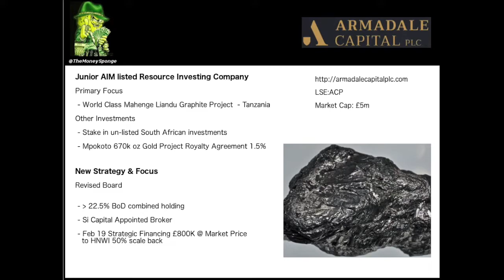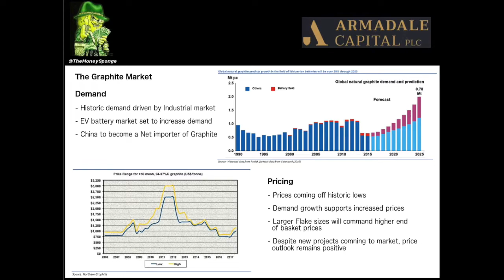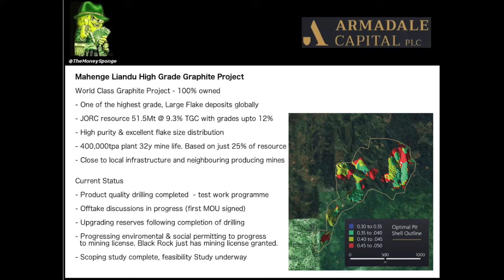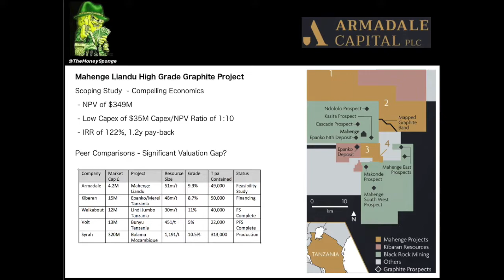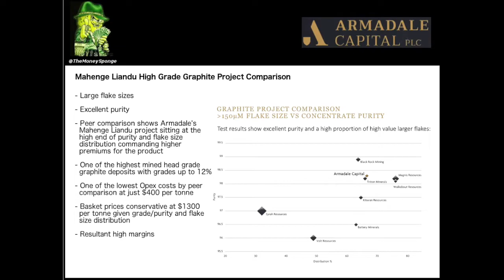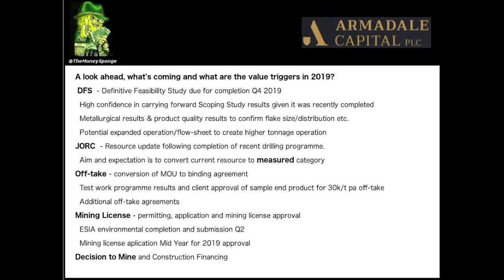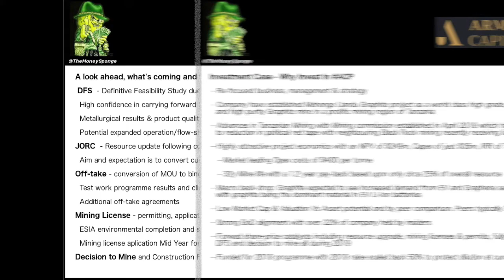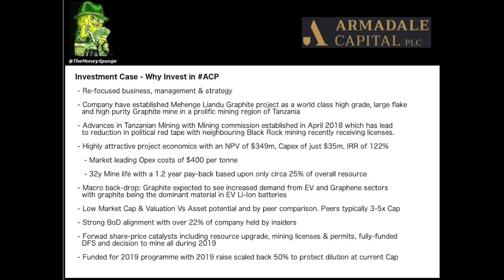Armadale Capital: Compelling low value early stage exposure to a World Class Graphite project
Money Sponge covers a new investment Armadale Capital.  The company are progressing their world class Graphite project that sports some extremely compelling economics following the scoping study despite the company arguably sitting at a significant discount to market peers